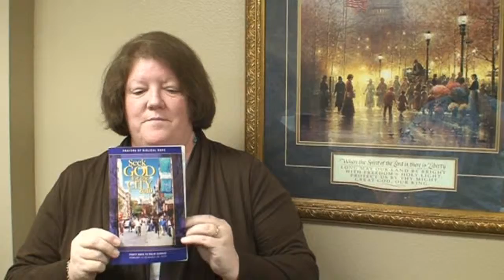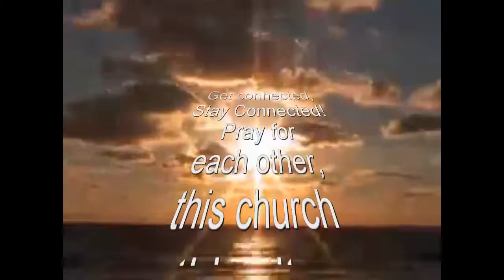Announcements COTR Grand Junction FEB28.wmv